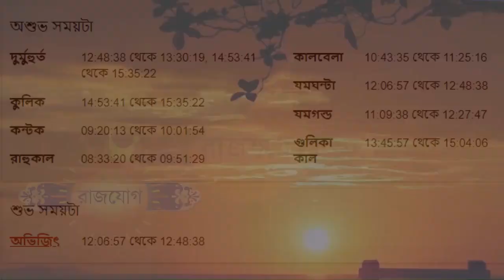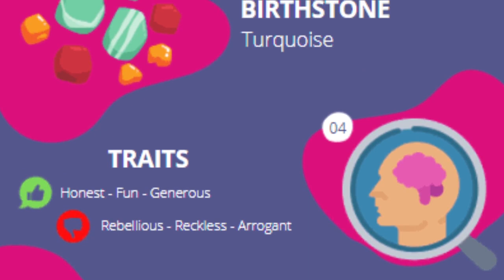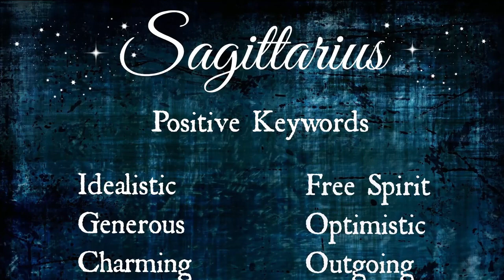ধনু রাশি ৮ই জানুয়ারী ২০২৪ আজকের রাশিফল - Dhanu Rashi 8th january 2024 Ajker Rashifal - Sagittarius